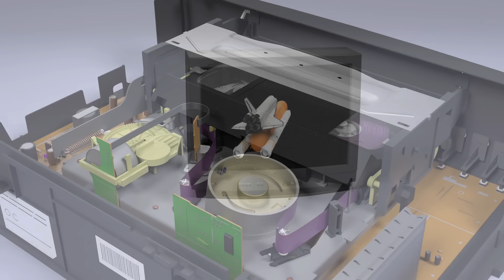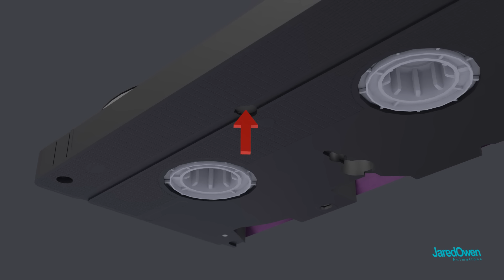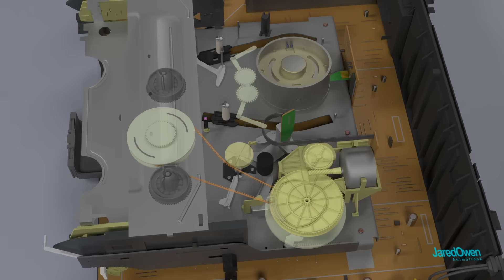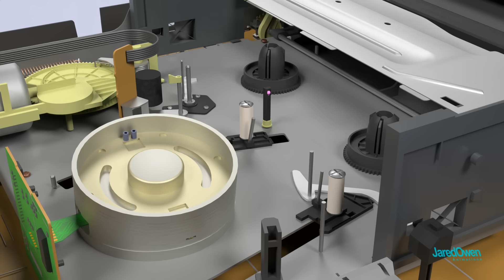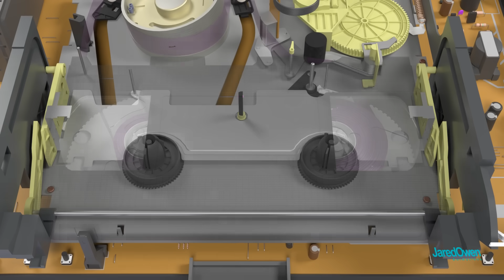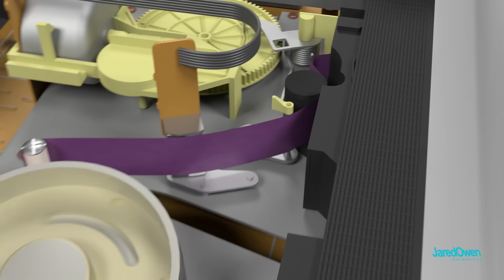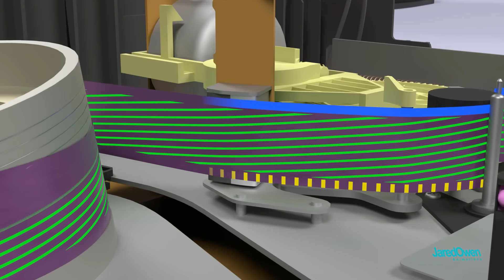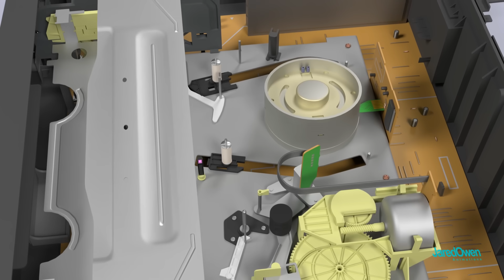How does a VCR work?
The VCR (Video Cassette Recorder) was most popular during the 1980s and 1990s; however, it's still a really neat peace of technology!

Through out the video there are references to other Jared Owen animations:
0:07
0:46
1:17
1:25
1:29
1:40
4:03
10:53

Thanks to these video reviewers for their help with the video!

This video has been dubbed in over 20 languages, you can change the audio track language in the Settings menu (click the gear icon in the lower right hand corner of the video).

- VCR full mechanism tear down and reassemble
- VCR Basics - Video Head Configurations

📚Book Sources:
VCR Troubleshooting & Repair by Gregory Capelo and Robert Brenner

Complete VCR Troubleshooting and Repair by Joseph Desposito and Kevin Garabedian

What's inside a VCR? by Arnold Ringstad

🟠This animation was made with Blender 3.2 (Cycles Render)

Late Night Sessions by Dr. Delight
Machine Learning by Empyreal Glow

🎧Here is some of the gear that I use for animation:
Graphics Card: GTX 3090ti
Microphone: Shure MV7
Mouse: Razer Naga X
Chair: Staples Gaming Chair